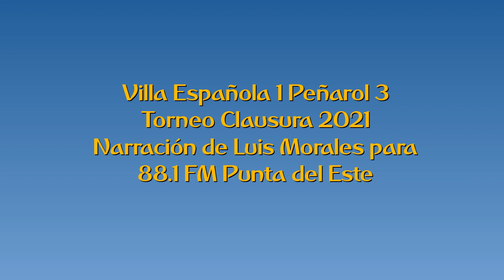Villa Española 1 Peñarol 3 - Clausura 2021 (por Luis Morales)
Los goles del partido, narrados por Luis Morales y comentados por Leonardo Amarilla y Martín Cardoner para 88.1 FM Punta del Este.